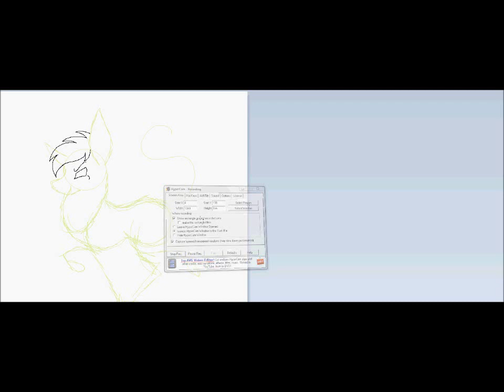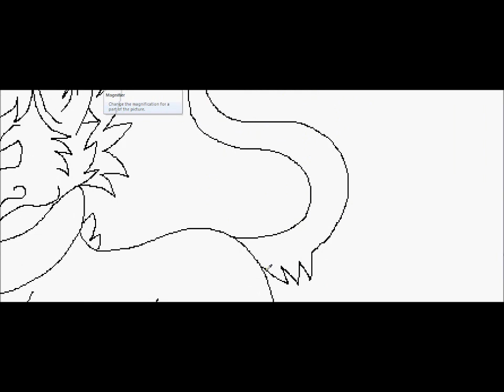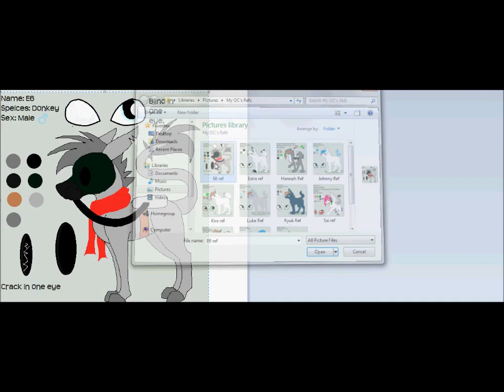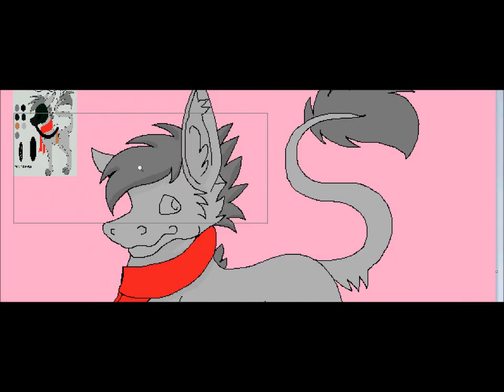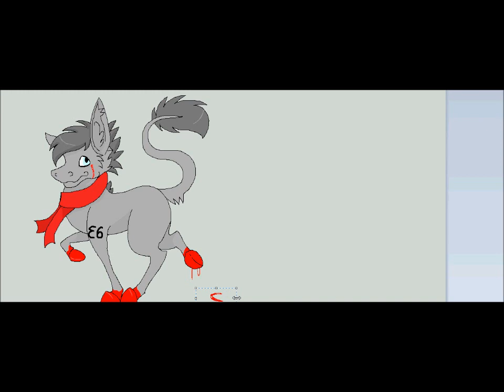E6 Wants to kill (Speedpaint)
I wanted to draw something with this song, but I might do another speedpaint with song coz I love the song so much :3

I DO own the character and pic!